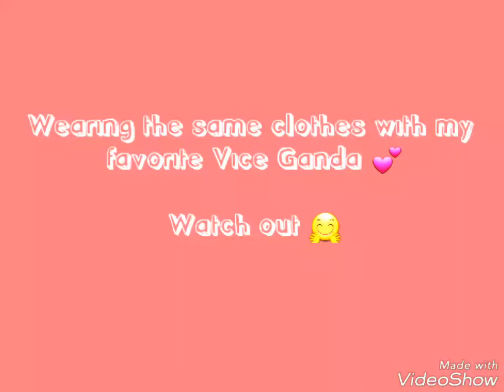Wearing the same clothes with Vice Ganda 😘😍